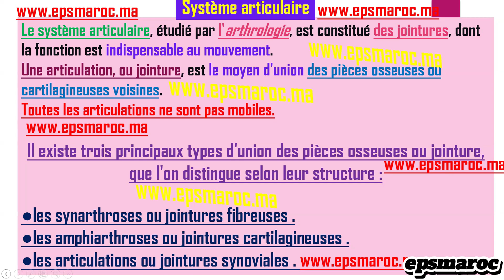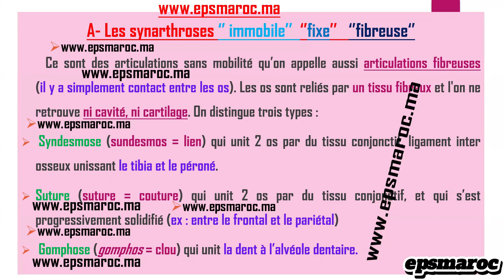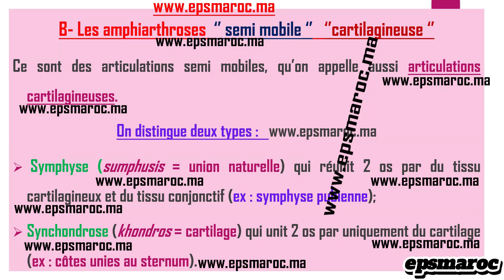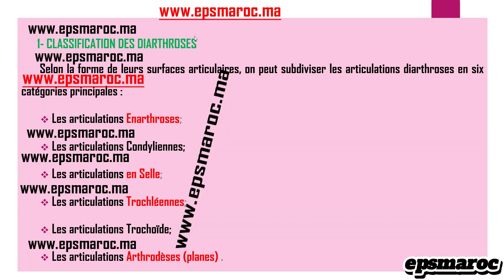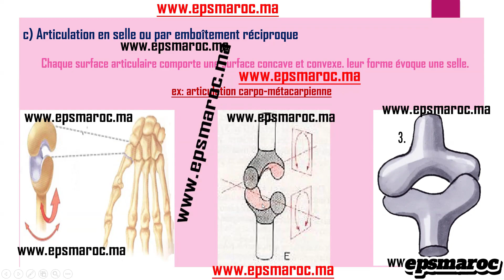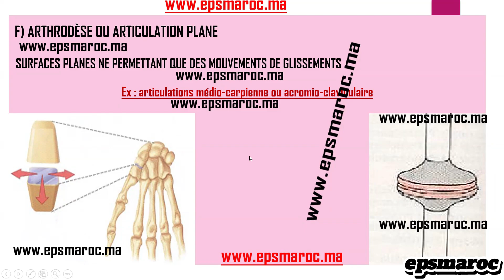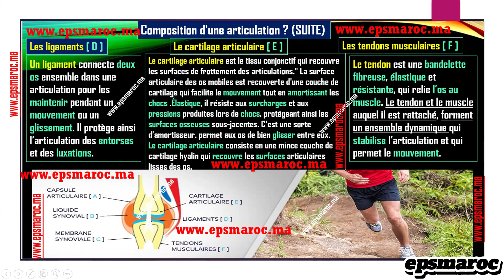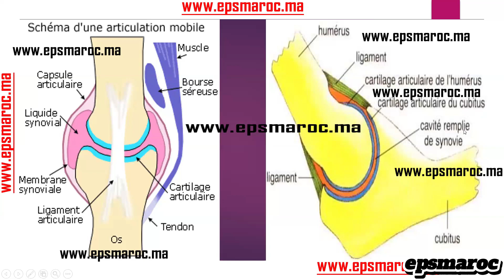les articulations humain : Structure fonction classification